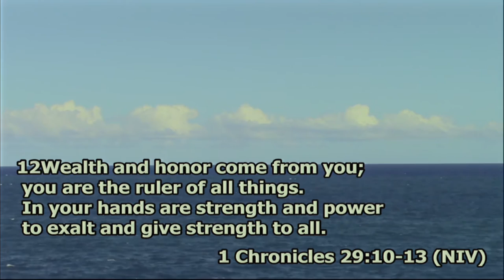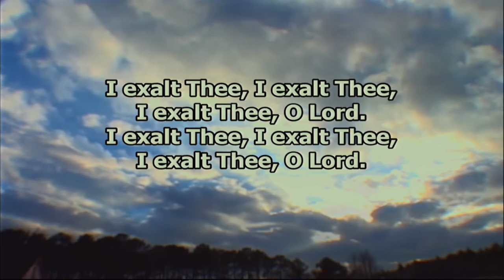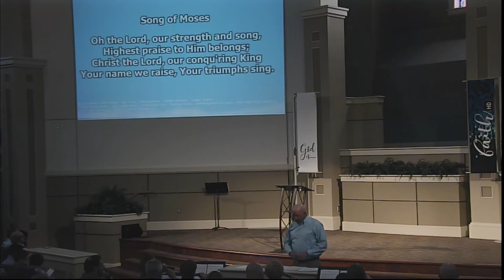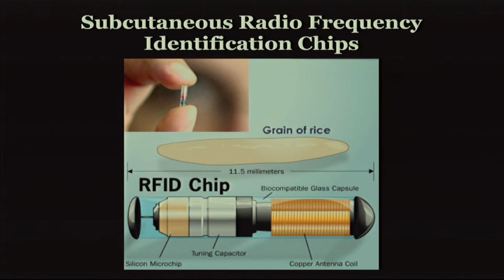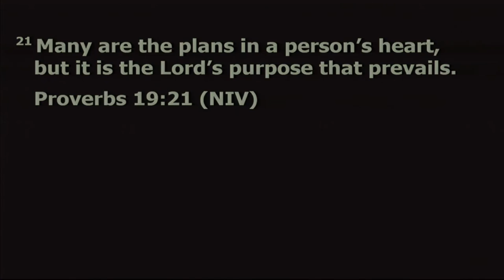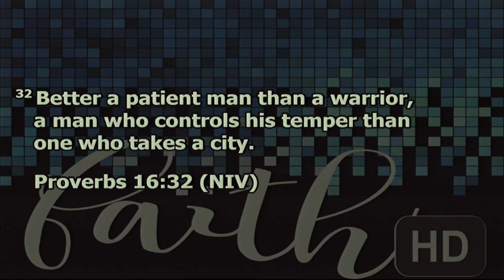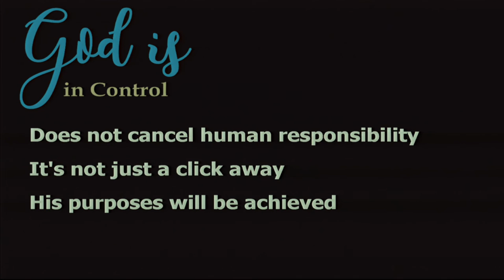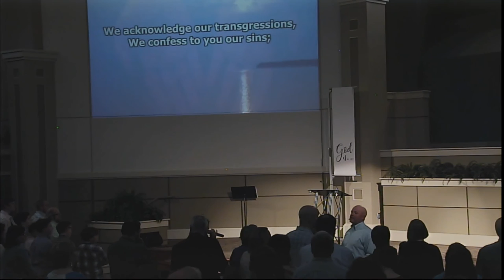God Is...In Control -- Faith HD P4 -- Jody Vickery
Sermon: God Is...In Control
Series: Faith HD P4
Speaker: Jody Vickery
Date: Mar 26, 2017